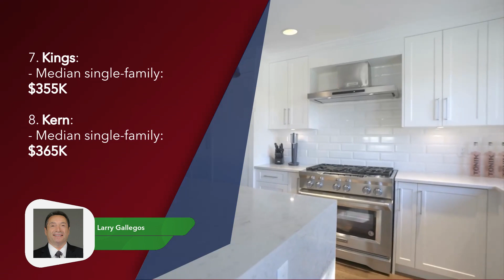California Counties With Home Prices Below the National Average